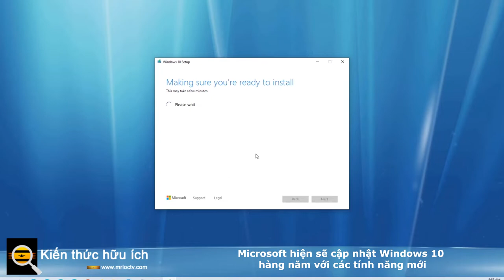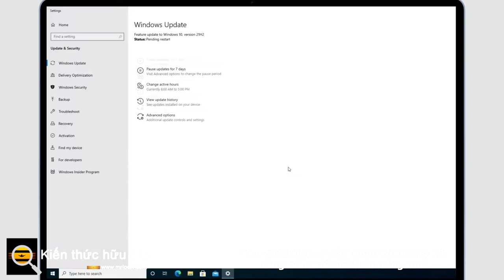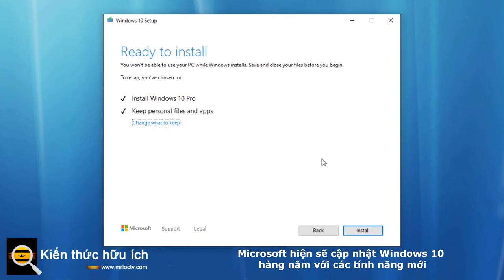Microsoft hiện sẽ cập nhật Windows 10 hàng năm với các tính năng mới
Thay đổi phù hợp với nhịp cập nhật Windows 11

Microsoft cho biết họ có kế hoạch cập nhật Windows 10 hàng năm với bất kỳ bản cập nhật tính năng nào trong tương lai. Bắt đầu từ hôm nay, Microsoft sẽ phát hành bản cập nhật Windows 10 tháng 11 năm 2021 và bản cập nhật lớn tiếp theo sau đó sẽ có vào cuối năm 2022. Nhịp độ cập nhật này khớp với Windows 11 được sử dụng, cũng sẽ giới thiệu các tính năng mới hàng năm.

John Cable, người đứng đầu dịch vụ và phân phối Windows của Microsoft, giải thích: “Chúng tôi sẽ chuyển đổi sang xu hướng phát hành Windows 10 mới để phù hợp với xu hướng Windows 11, nhắm mục tiêu đến các bản cập nhật tính năng hàng năm. “Bản cập nhật tính năng Windows 10 tiếp theo được dự kiến ​​vào nửa cuối năm 2022.”

Cam kết của Microsoft đối với các bản cập nhật tính năng Windows 10 trong tương lai được đưa ra sau khi công ty im lặng về kế hoạch của mình trong lần ra mắt Windows 11 vào đầu năm nay. Tuy nhiên, vẫn chưa rõ Microsoft sẽ mang gì lên Windows 10 trong tương lai. Bản cập nhật tháng 11 năm 2021 rất nhỏ, với tính năng nổi bật duy nhất cho người dùng là hỗ trợ tính toán GPU trong Hệ thống con Windows dành cho Linux (WSL). Microsoft cũng đã bắt đầu tung ra Microsoft Store mới cho các thiết bị Windows 10 vào đầu tháng này.

Có thể hiểu được hầu hết các kế hoạch Windows trong tương lai của Microsoft đều dành cho Windows 11, nhưng công ty sẽ hỗ trợ ít nhất một phiên bản Windows 10 cho đến ngày 14 tháng 10 năm 2025. Chúng ta có thể thấy hai hoặc có thể ba bản cập nhật tính năng cho Windows 10 cho đến ngày hỗ trợ kết thúc, nhưng chúng không có khả năng là những người quan trọng nữa.

Microsoft cũng đang tăng tốc triển khai Windows 11 ngay hôm nay. Cable cho biết: “Dựa trên trải nghiệm cập nhật triển khai tích cực và phản hồi của người dùng mà chúng tôi đã thấy cho đến nay, chúng tôi đang đẩy nhanh tốc độ triển khai nhanh hơn những gì chúng tôi dự đoán trước đây và hiện đang cung cấp cho các thiết bị Windows 10 đủ điều kiện nâng cấp Windows 11.